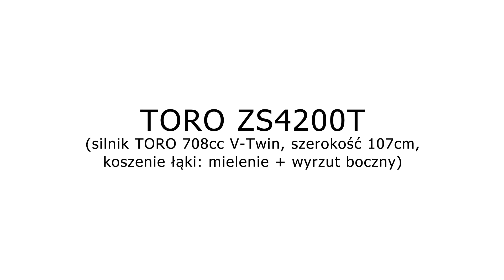Kosiarka TORO ZS4200T - koszenie łąki po pas !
Zero-skręt TORO ZS4200T - testujemy maszynę w warunkach dość ekstremalnych. Z założenia tego typu maszyny są do koszenia trawnika w ogrodzie, ale jak widać - mogą mieć również zastosowanie w tak niesprzyjających warunkach. KOSIARKA.PL - zapraszamy na pokaz.